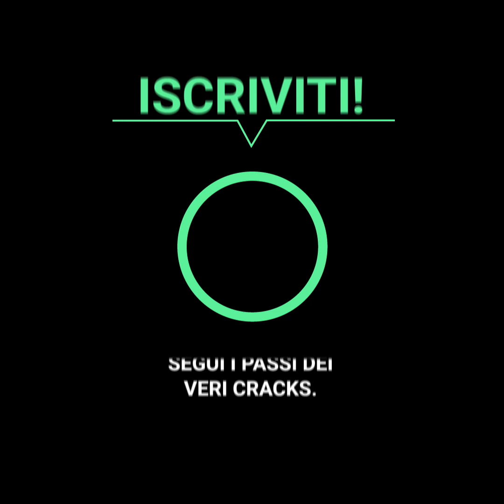Oleksandr Usyk e il castigo che un arbitro ha dovuto prendere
Il campione olimpico si è fermato per dei giorni dopo aver ricevuto una provocazione indignante dal suo avversario di fronte al mondo intero, ma quando alla fine lo aveva di fronte, Usyk ha fatto sì che il povero ragazzo fosse ripreso dall’arbitro e che desiderasse non averlo mai messo in imbarazzo.